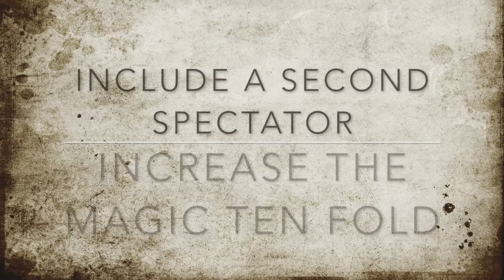An Ambitious Interlude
How to add even more magic to your classic ambitious card routine
From the lecture How I Feed My Children
A very Ambitious Interlude by Carl Royle